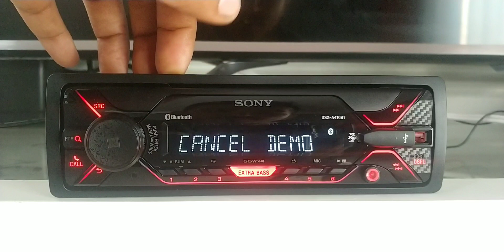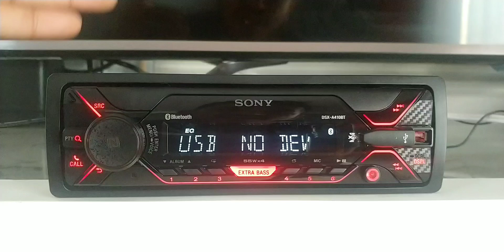APAGAR LA PANTALLA DEL ESTEREO SONY DSX A410BT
pequeño video se apagado total del estereo sony dsx a410bt para que se apague la pantalla